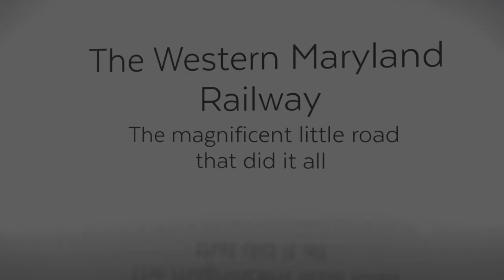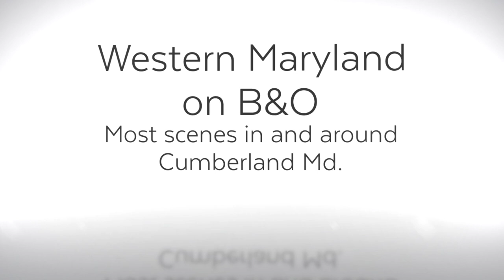Western Maryland Memories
Small railroad with a big operation. A fan favorite with a loyal base that still carries the memory of the road into the 21st century